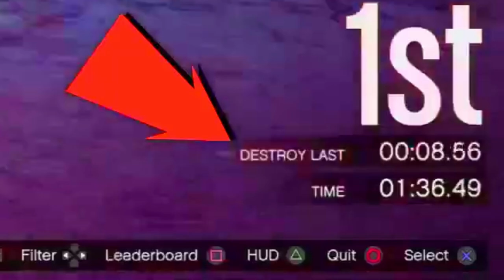GTA 5 FAILS #36! (Funny Moments Compilation)